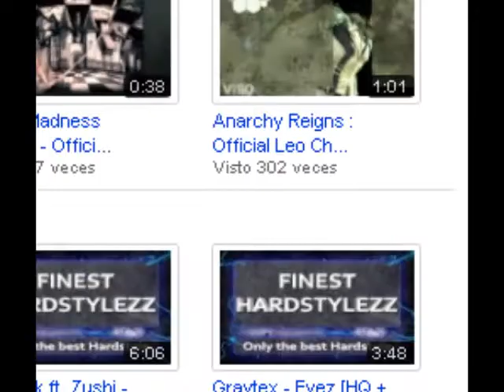Let's Play Megaman X | Parte 1 | El Comienzo de la Saga X!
Primera Parte !!
sin edicion, lo deje asi nomas el video por ke no tenia ganas de editar -w-
GRACIAS POR LOS 190 SUSCRIPTORES (L)!!
SE LOS AGRADEZCO DE CORAZON CABROS!!
Gracias, Muchas Gracias :3!!
ya falta pokito para los 200 ^^!